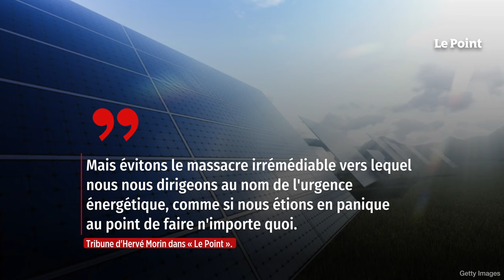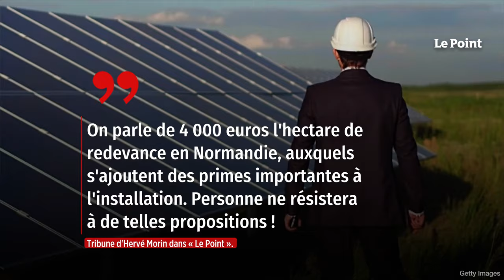Hervé Morin : « Sur l’agrivoltaïsme, arrêtons le massacre ! »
L'agrivoltaïsme fait partie des nouvelles absurdités de la politique française en matière énergétique. La France fait un pas de plus qui pourrait apparaître comme secondaire face au défi énergétique mais qui est en fait très sérieux sur le moyen et le long terme. Retrouvez-nous sur : - Youtube - Facebook - Twitter - Instagram - Tik Tok - LinkedIn